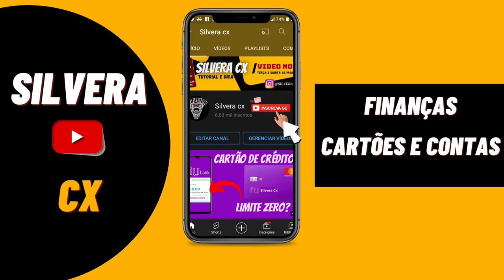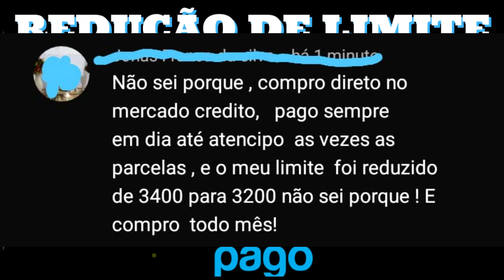U R G E N T E! MERCADO PAGO REDUZINDO LIMITE DE CLIENTES, ISSO ACONTECEU COM VOCÊ??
FIQUE ATENTO. MERCADO PAGO, REDUZINDO LIMITE DE CLIENTES DO NADA, VEJA ESSI VIDEO E COMENTE SE VOCÊ TAMBÉM TEVE REDUÇÃO EM SEUS LIMITES..